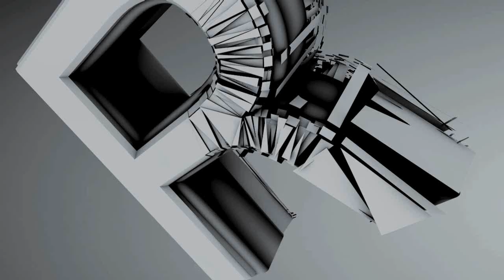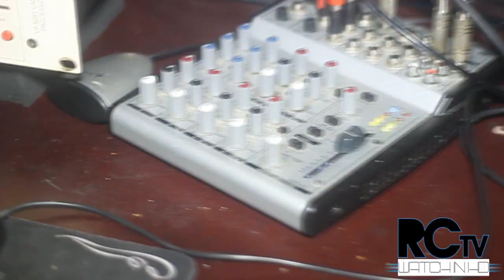RCTV - HIGHERSTAKES [RAP SET]